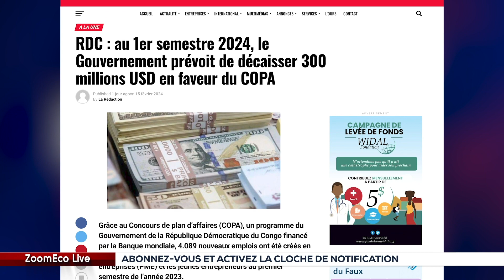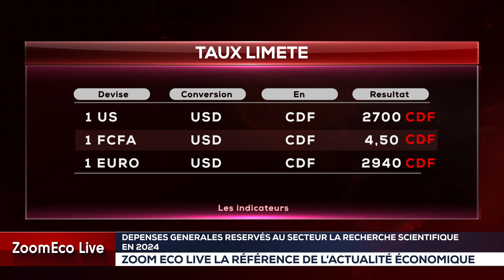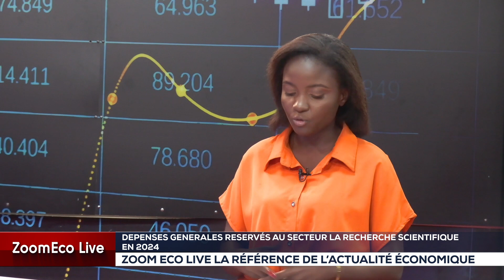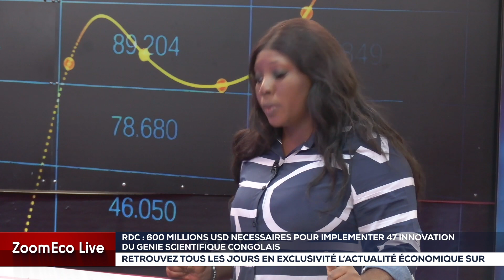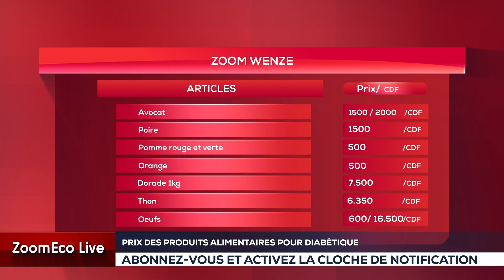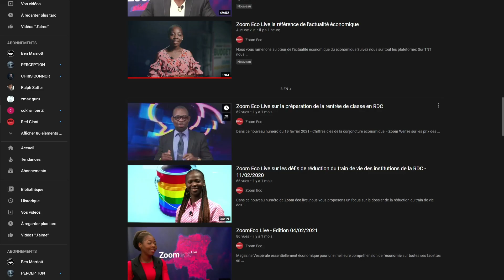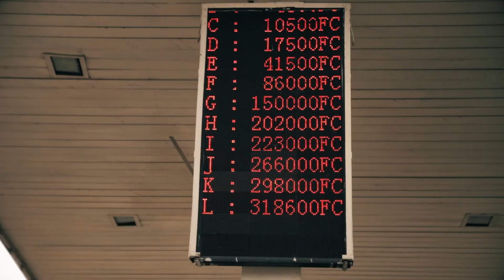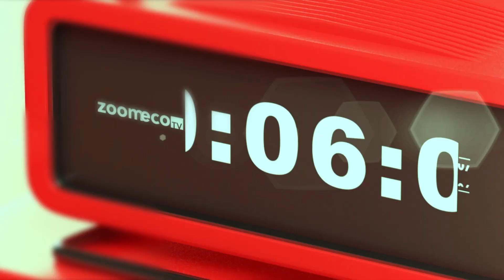ZOOM ECOLIVE DU 16 FEVRIER 2024